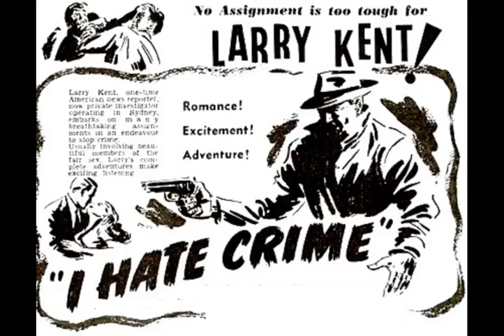I Hate Crime 1950 ep75 Fashionable Murder